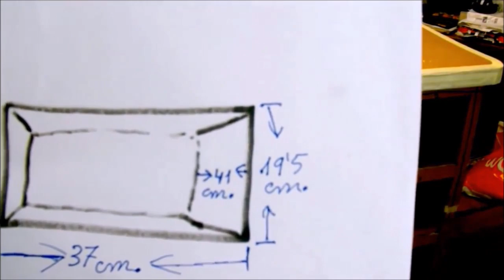FURNITURE DRAWER MADE WITH CARTON DIY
I recommend you to see these impressive furniture made with only cardboard